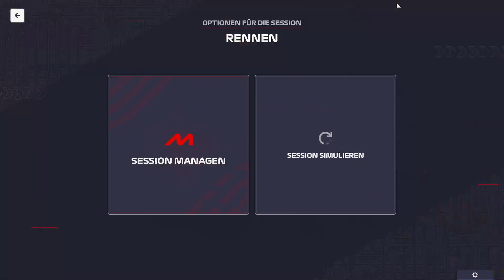F1 Manager 24 | #09 ENDLICH WIEDER GUT DABEI?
Die letzten Rennen liefen etwas enttäuschend für uns.
Wir dürfen dieses Mal nicht so einfache Fehler machen!